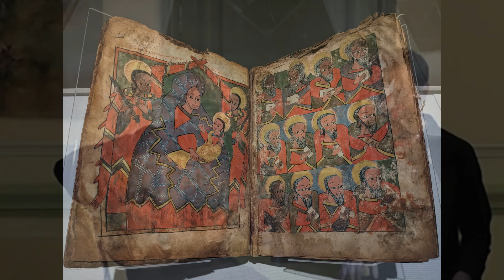Hail to Mary the queen - Coptic hymn to the Mother of God - Shere Maria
Hail to Mary the queen, the unbarren vine that no farmer toiled. In her is found the Cluster of Life.

The Son of God is truly incarnate from the Virgin. She bore Him; He saved us and forgave us our sins.

You found grace, O Bride. Many spoke of your honor, for the Logos of the Father came and was incarnate of you.

What woman on earth became Mother of God but you? For while you are a woman of the earth, you became the mother of the Creator.

Many women received honor and gained the kingdom, but they did not reach your honor, O you, the fair among women.

You are the high tower in which the treasure was found, which is Immanuel, who came and dwelt in your womb.

Let us honor the virginity of the bride, who is without malice, pure, all-holy the Theotokos Mary.

You are exalted more than heaven; you are honored more than earth and all creation therein, for you became the mother of the Creator.

Truly, you are the pure bridal chamber which belongs to Christ the bridegroom, according to the voice of the prophets.

Intercede on our behalf, O Lady of us all, the Theotokos, Mary, the mother of Jesus Christ, that He may forgive us our sins.